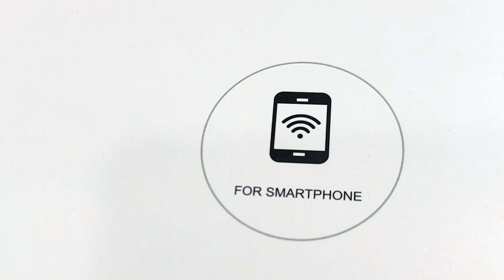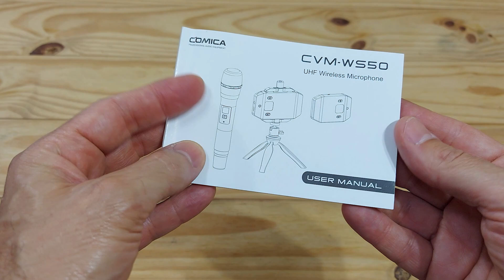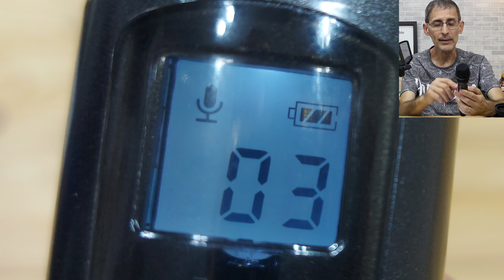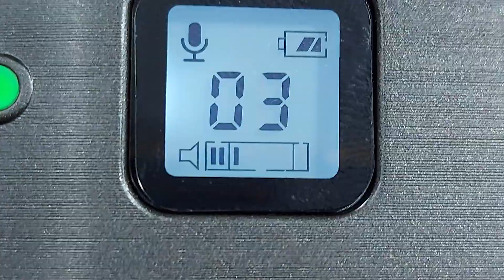MICROFONE SEM FIO COMICA CVM-WS50(H) - UNBOXING & REVIEW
Hoje você vai conhecer todos os detalhes do microfone sem fio da Comica, o CVM-WS50(H).

Obrigado!

LINK PARA COMPRAR O MICROFONE COMICA CVM-WS50(H)

Ricardo Marques
Caixa Postal 79344
São Paulo/SP
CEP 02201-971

Abraços!